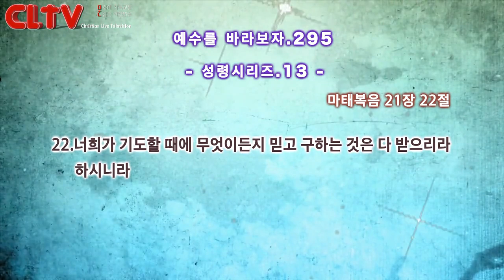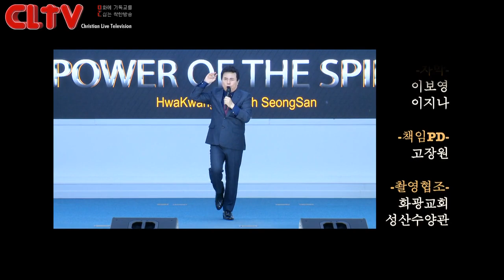CLTV 파워금요예배ㅣ예수를 바라보자(295회)ㅣ'성령 시리즈 13'ㅣ화광교회(윤호균 목사)